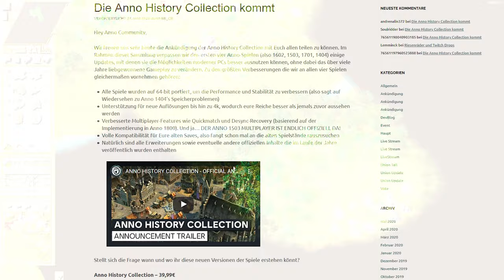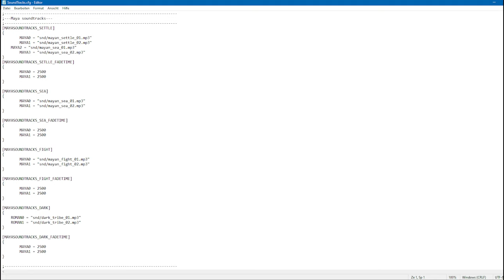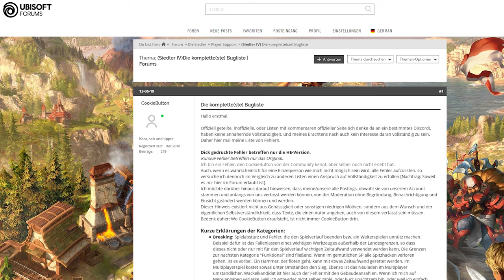Die Anno History Collection - Zum Scheitern verurteilt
UPDATE: Jetzt, wo die History Collection erschienen ist, sollte ich wohl nochmal daran erinnern, was der Punkt dieses Videos war, weil viele Leute nicht verstehen, wieso ich den Vergleich zur Siedler History Collection ziehe.
Hinter beiden Produkten stehen Blue Byte und Ubisoft. Das Modell dahinter (altes Spiel mit 4K und ein paar anderen Tweaks neu verkaufen) ist auch das Gleiche.
Die Siedler History Collection war ein low-effort Cashgrab. Daher verdienen weder UbiSoft noch BlueByte bezüglich der Anno History Collection einen Vertrauensvorschuss.

Ich bin nicht vertraut genug mit den alten Anno-Teilen, als dass ich die History Editions beurteilen könnte. Nur war es bei den Siedler HEs leider so, dass dieses Wissen auch den vielen Magazinen fehlte, die darüber berichtet haben. Daher würde ich diesen ebenfalls nicht vertrauen, was das angeht.

Vielleicht liege ich falsch. Ich weiß nicht, wie verbuggt die alten Anno Teile damals waren. Wenn sie relativ bugfrei waren, haben sie schon mal bessere Voraussetzungen.
Aber wenn ich falsch liege, dann ist das für alle Beteiligten auch besser so, und ich wäre froh darüber.

Und ich wiederhole noch einmal, was ich bereits in einem anderen Kommentar erklärt habe:

1) UbiSoft ist eine Firma, nicht euer Freund. Das gilt für alle Firmen. Ein kleines Unternehmen interessiert sich vielleicht noch für seine Kunden, aber früher oder später wird ihnen das egal.
2) Wenn man einen Entwickler einmal mit schlampiger/minderwertiger Arbeit davonkommen lässt, werden sie es wieder machen. Und andere werden nachziehen.
3) Wer im Jahr 2020 noch Spiele vorbestellt, hat die letzten zehn Jahre verschlafen. Zum Release kaufen ist auch nicht die beste Idee. Spiel niemals am Patch Day!

Diese Liste enthält die bekannten Bugs, die allein in Siedler IV gefunden wurden, einschließlich der in der History Edition neu dazugekommenen